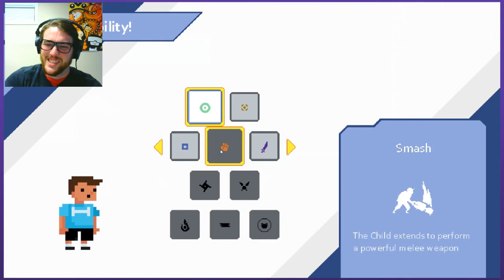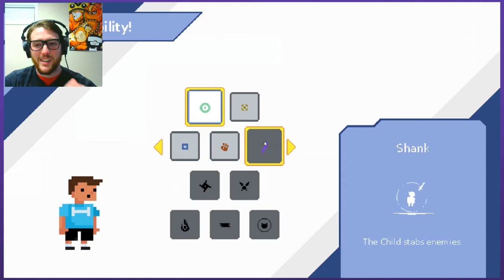Let's Play Dad Quest - PART 3: The Dad Spirit | Graeme Games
Let's play Dad Quest

In Dad Quest game, you must rise up from being only a mere man, to become everything that it means to be a DAD! Dad Quest gameplay involves raising your child to be a well rounded individual. BUT ALSO TO BE A WELL ROUNDED WEAPON!

Dad Quest Steam description:
"Embark on a grand Dadventure! Bond with your child to form an unstoppable team and become the World's Coolest (or Greatest) Dad. Undertake the most epic of trials a dad and their child can undertake… The Dad Quest."

Dad Quest is developed by Sundae Month, and is filled with so many funny moments! I don't know if I am truly prepared for the number of dad jokes this game will be constantly pouring out. After a very strong intro to Dad Quest gameplay, I am thrilled to see more! Dad Quest is also still in Early Access, so some things may change along the way.